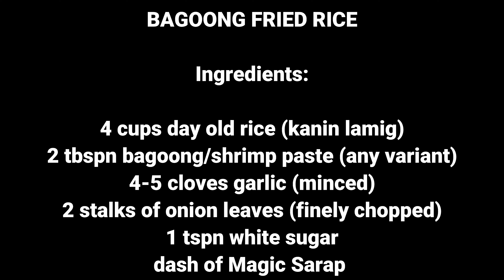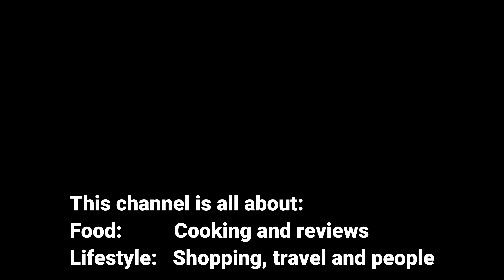How To Cook Bagoong Fried Rice | rice series #1 | LIFE (vlog #40)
For rice eaters like me, this is one of my fried rice recipes. We often cook this at home and I am sharing this to you how we do it.

Ingredients:
4 cups of day old cooked rice (kanin lamig)
4-5 cloves of garlic
2 tbspn shrimp paste (bagoong)
2 stalks of onion leaves
1 tspn sugar (white or brown)
dash of Magic Sarap

Garnishings (optional):
diced tomatoes
sliced salted egg
sliced green mango

Note:  In this video I used Barrio Fiesta Bagoong (sold in most groceries)